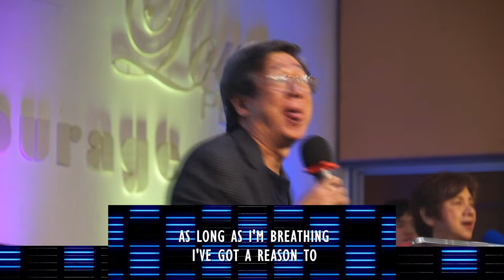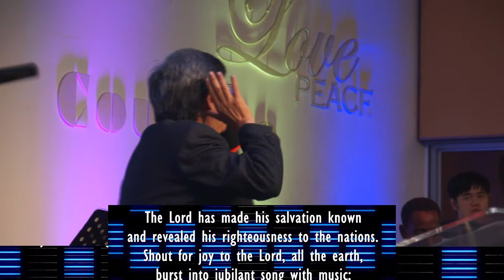FULL SERVICE | Rev Steve Chang | 10AM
⬛️ WELCOME
It is our desire and prayer that Praise City Church will be a place where you can experience the transforming power of God.

We are a multi-national and multi-ethnic church who loves God and people. We are here to serve and enable you to discover your life’s purpose and reach your highest potential.

⬛️ WE BELIEVE
▪️ The Bible is the Inspired Word of God
▪️ The Lordship of Jesus Christ
▪️ Everyone needs God
▪️ Jesus is the Savior of All
▪️ Baptism in the Holy Spirit
▪️ Divine Healing